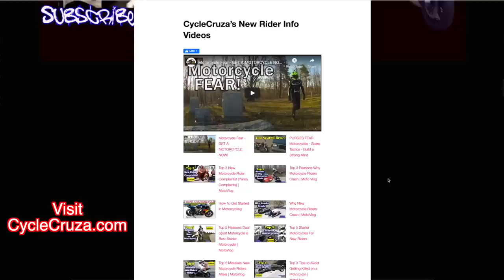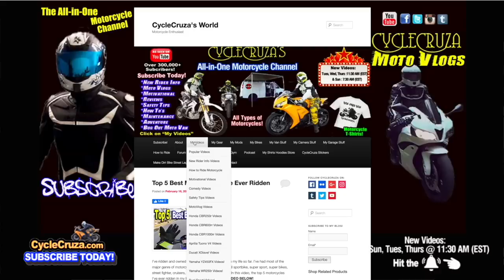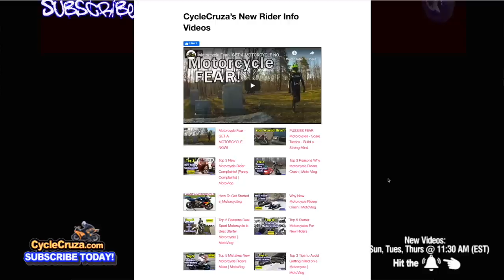The TRUTH About CycleCruza